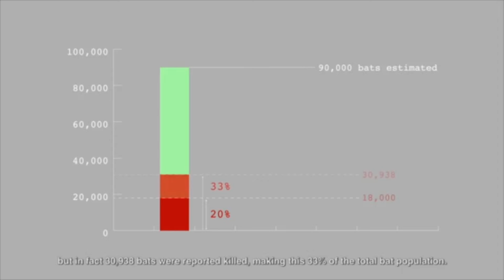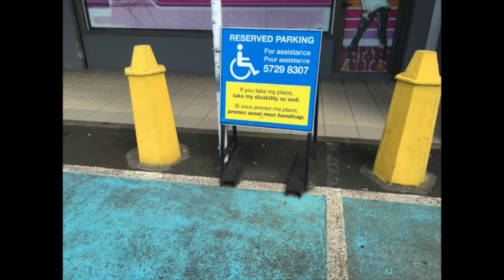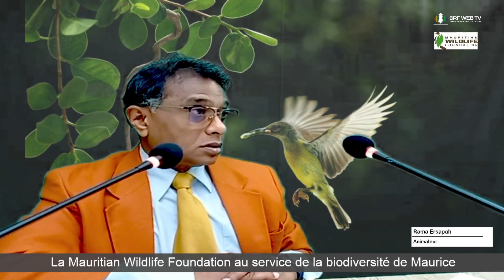La Mauritian Wildlife Foundation au service de la biodiversité de Maurice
Émission 𝐀̀ 𝐂œ𝐮𝐫 𝐎𝐮𝐯𝐞𝐫𝐭, sur GRF Web TV le lundi 20 juin 2022.

Rama Ersapah reçoit :
🔴 𝐕𝐢𝐤𝐚𝐬𝐡 𝐓𝐚𝐭𝐚𝐲𝐚𝐡, Directeur de la conservation